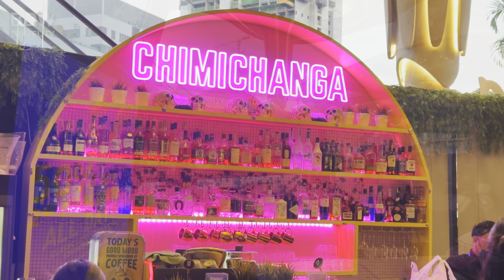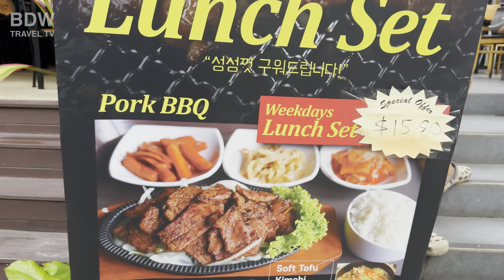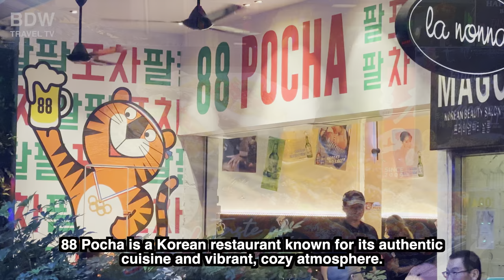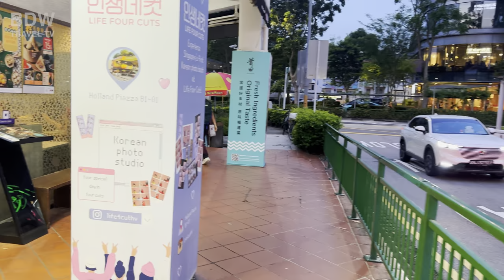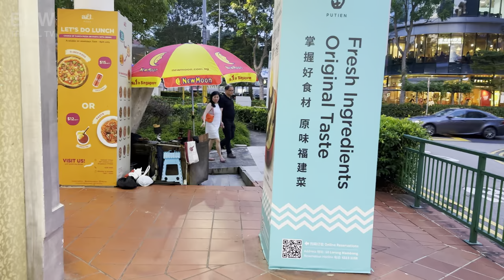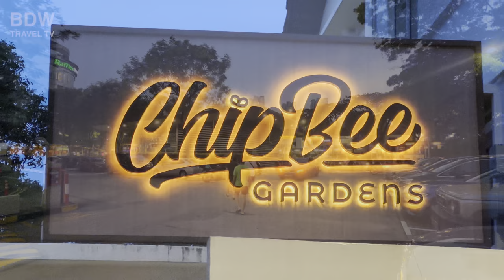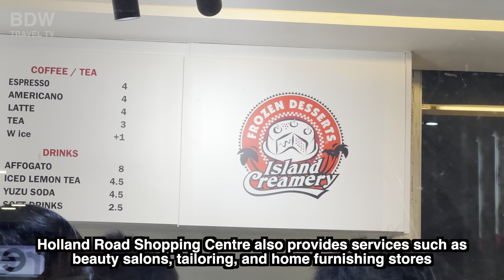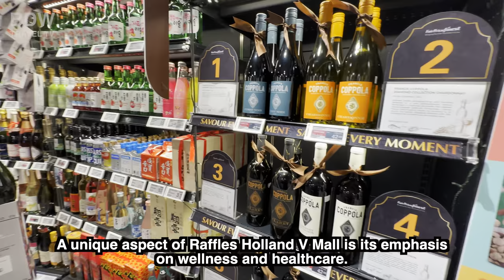Holland Village: Where Amsterdam Meets Singapore? 🇸🇬🇳🇱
Raffles Holland V Mall, located in the heart of Holland Village in Singapore, is a lifestyle shopping mall offering a premium and holistic shopping experience. This mall is part of the Raffles Medical Group's integrated healthcare hub, combining healthcare services, dining, and retail shopping.

The five-story mall houses a variety of retail outlets, restaurants, and lifestyle services. For shoppers, the mall features a range of premium boutiques, specialty stores, and retail brands. Whether you're looking for fashion, home decor, or beauty products, there are plenty of options to choose from.

When it comes to dining, Raffles Holland V Mall offers a selection of restaurants, cafes, and food and beverage outlets that cater to different tastes and preferences. From local Singaporean cuisine to international dishes, there's something for everyone. The mall also features a supermarket for everyday grocery needs.

A unique aspect of Raffles Holland V Mall is its emphasis on wellness and healthcare. The mall is home to a Raffles Medical Centre, providing a range of healthcare services including specialist consultations, health screenings, and dental services. This integration of healthcare services within a shopping mall provides added convenience for visitors.

Raffles Holland V Mall is easily accessible as it's located just a short walk away from the Holland Village MRT Station. The mall's modern architecture, combined with its variety of offerings, makes it a popular destination for shopping, dining, and healthcare needs in the Holland Village area.